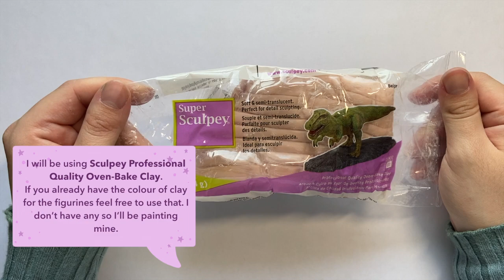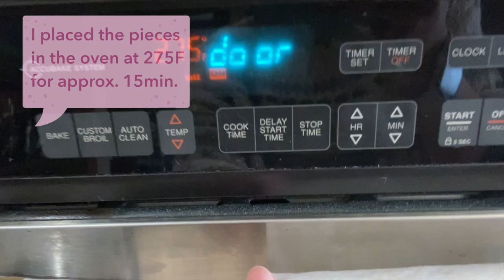EASY Squishmallow Polymer Clay Tutorial [Beginner Friendly Crafts]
Today I'll be making these super cute squishmallow polymer clay figurines.
Let me know if you guys would like to see any of the other animals made or other polymer clay tutorials.

Products used:
- Sculpey Profession Quality Polymer Clay
- Acrylic Paint
- Sculpting tools (a tooth pick and butterknife can be used too)

I baked the pieces at 275F for approx. 15min. It will depend on the thickness of your clay pieces but you'll be able to tell when they're done as you wont be able to indent them.

Also if you have coloured clay already around feel free to follow the tutorial with that and skip the painting step. I think coloured clay will create a smoother finish but I just used the clay I already had. A glossy resin topcoat could also look really cool on top or a mod podge coating.